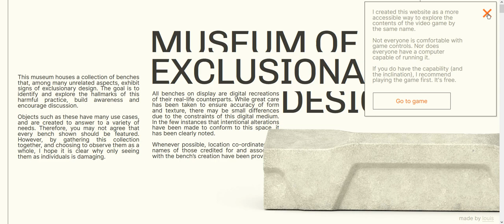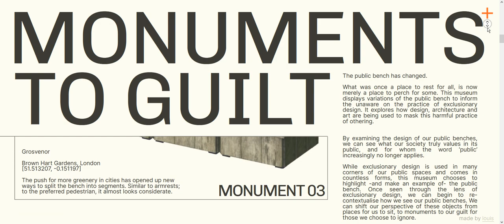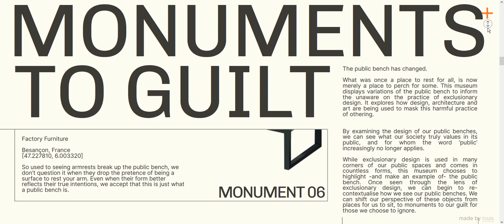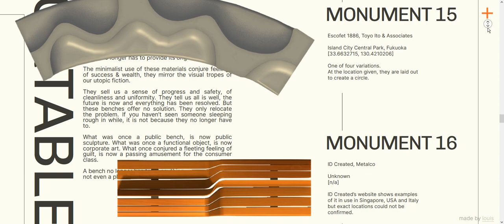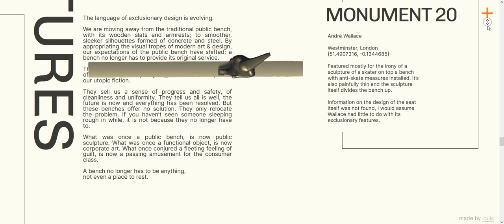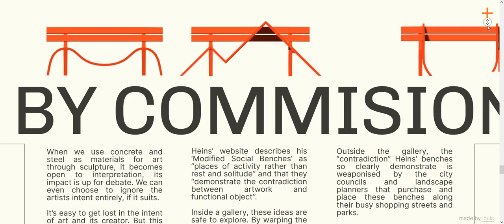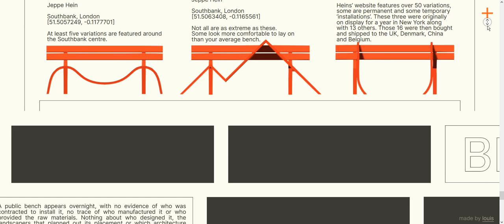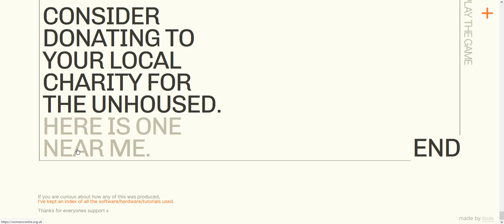MONUMENTS TO GUILT: A Website Tour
Did you look away from the screen at any point while watching this video? Did the lack of audio make it more difficult for you to be engaged?
Did you check your phone at any point while you watched?
From what are we excluded by our attention spans?
Blame: The same society that desires, designs, manufactures, sells, purchases, installs, repairs and protects these monuments to guilt.

This video is not meant to replace the experience of visiting the exhibit and exploring it yourself. You can do so by clicking the following link: